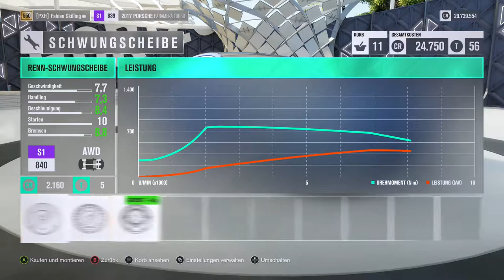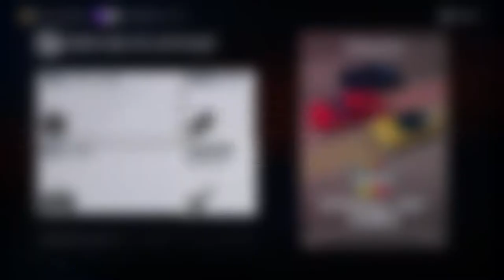Let's Play Forza Horizon 3 #122 - Welche Konkurrenz?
Vorläufiger Uploadplan (für diese und folgende Wochen):

Montag: FH3 Drag Races
Dienstag: FH3 beliebiges Format (aber wahrscheinlich Let's Play)
Mittwoch: FH3 beliebiges Format (aber wahrscheinlich Let's Play)
Donnerstag: FH3 Drag Races
Freitag: FH3 beliebiges Format (aber wahrscheinlich Let's Play)
Samstag: FH3 beliebiges Format (aber wahrscheinlich Let's Play)
Sonntag: FH3

Zurzeit aktiv: FH3 Let's Play, FH3 Drag Races, FH3

Zurzeit pausiert: FH3 Multiplayer, FH3 Car Battle

Zurzeit beendet: FH3 Autocross